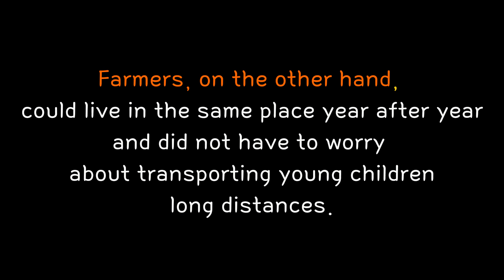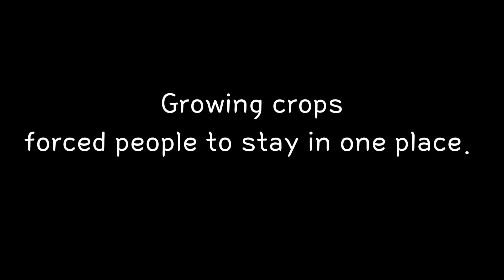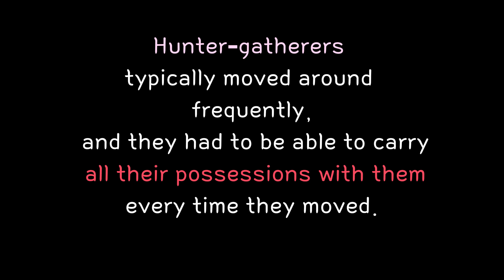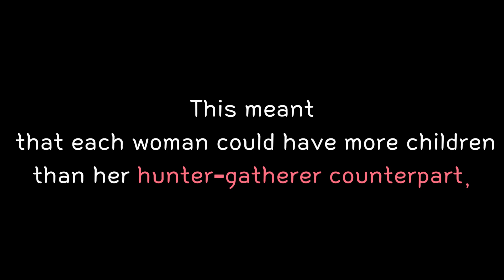[2024년 6월 고1] 38번